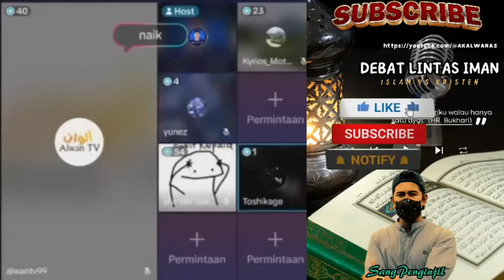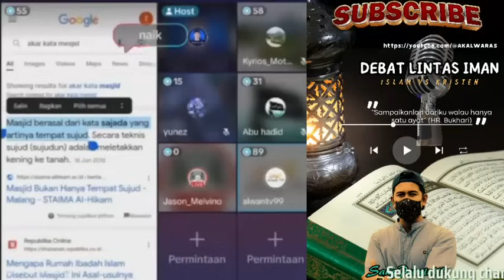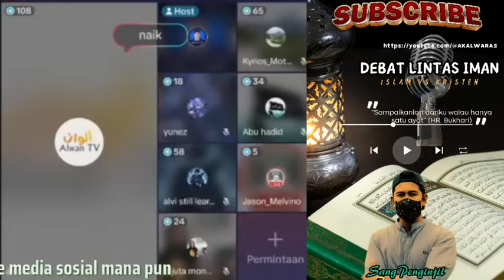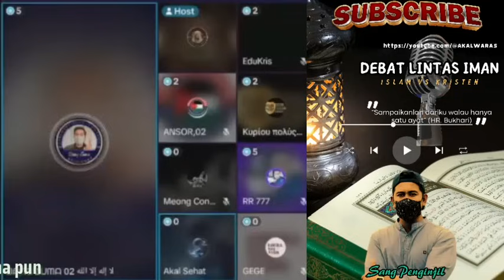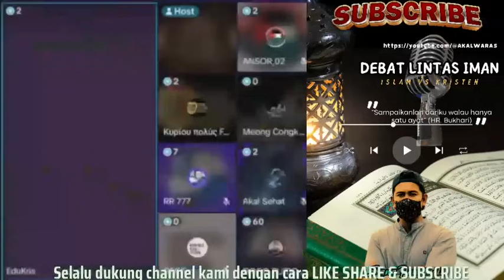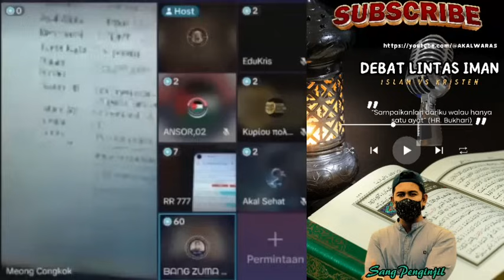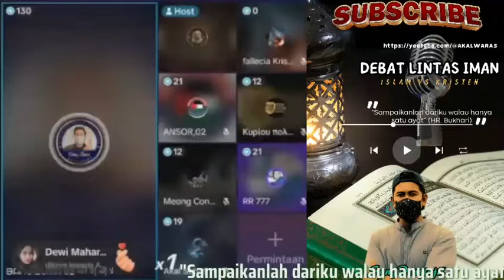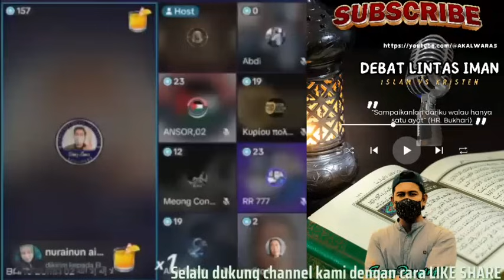Cerdasnya Oten Ini.Baru Tau Teks Original Yunani,Lalu Di Sanggah Dengan Se'enak Jidatnya Sendiri.!!!